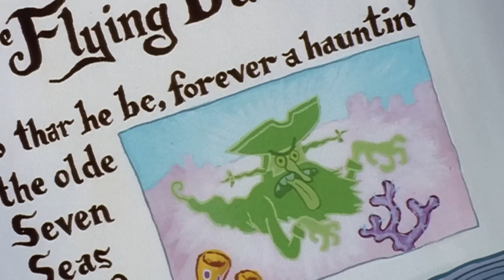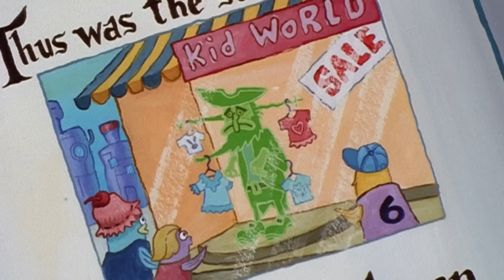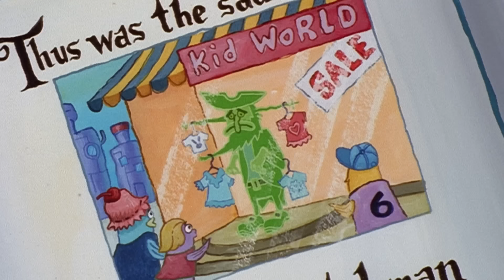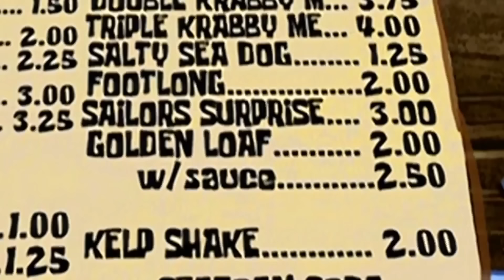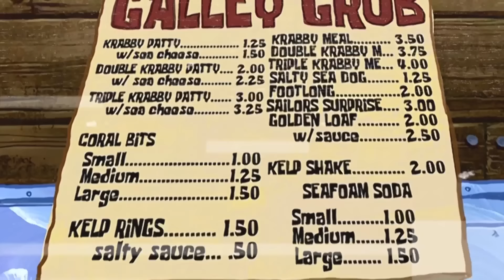Bikini Bottom Mysteries for 108 Minutes! 🧐 | Season 1 Compilation | SpongeBob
Bikini Bottom Mysteries is back, and this time we're bringing you 108 minutes of it! Who is Frank? Or Dave? Or... Percy? What about the REAL Old Man Jenkins? Lots to unpack in your favorite underwater city. Don't miss this 108-minute compilation from season 1 of Bikini Bottom Mysteries from SpongeBob SquarePants!